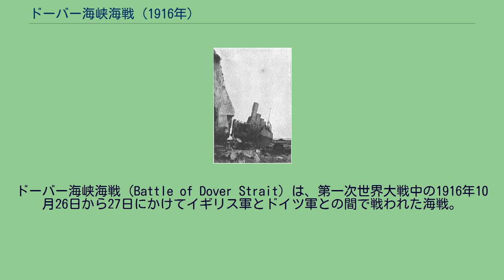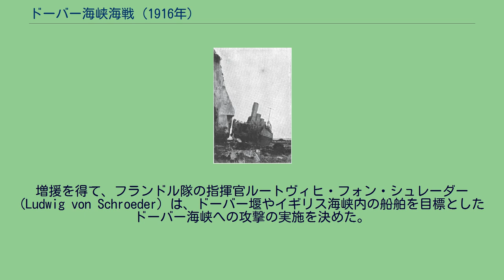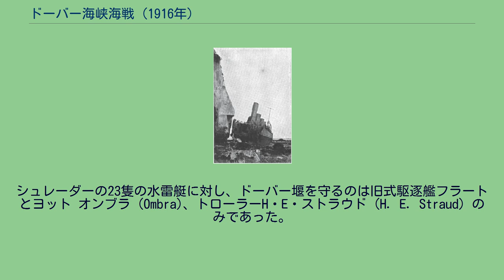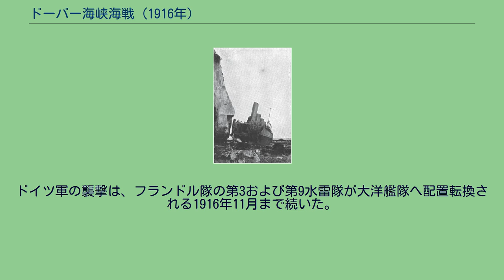ドーバー海峡海戦 (1916年)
ドーバー海峡海戦 (Battle of Dover Strait) は、第一次世界大戦中の1916年10月26日から27日にかけてイギリス軍とドイツ軍との間で戦われた海戦。
ドーバー堰の破壊や海峡内での船舶攻撃を目的としてドーバー海峡への襲撃を実行したドイツ軍フランドル隊の水雷艇部隊がイギリス軍の駆逐艦フラートに誰何され、イギリス軍の増援部隊と戦闘になった。
夜明けまでにイギリス軍は駆逐艦1隻、輸送船1隻と何隻かのドリフターを失った。
1916年10月、ようやく2個水雷隊が増援としてフランドル隊へ送られた。
第3水雷隊と第9水雷隊がフランドルへ移動したことは、海峡の戦力バランスにすぐに影響を与えた。
以前はフランドル隊は大型水雷艇3隻とそれより小型のA級水雷艇を数隻保有しているのみであったが、増援到着後は大型水雷艇23隻を有するようになりイギリスのドーバーパトロールとの交戦が可能となった。
大型水雷艇の不足のためフランドル隊は数ヶ月に亘りドーバーパトロールに対する攻撃を行っておらず、それ故この地域のイギリス軍の防備はゆるんでいた。
増援を得て、フランドル隊の指揮官ルートヴィヒ・フォン・シュレーダー (Ludwig von Schroeder) は、ドーバー堰やイギリス海峡内の船舶を目標としたドーバー海峡への攻撃の実施を決めた。
ドイツ軍による攻撃に備えて、イギリスは輸送船の夜間の海峡通過を禁止していたが、ドーバー堰は攻撃に対する備えは出来ていなかった。
シュレーダーの23隻の水雷艇に対し、ドーバー堰を守るのは旧式駆逐艦フラートとヨット オンブラ (Ombra)、トローラーH・E・ストラウド (H. E. Straud) のみであった。
4つのドリフター隊がドーバー堰の網を張っていたが、そのドリフターの武装はライフル一つのみであった。
堰の警備部隊に加え、襲撃に備えて6隻のトライバル級駆逐艦がドーバーに配備されており、またハリッジ部隊がザ・ダウンズに分散配置されていた。
ドイツ軍の水雷艇は4つのグループに別れ、それぞれが海峡内の別の場所で攻撃を行った。
ドーバー堰へ向かったドイツの第5半隊はすぐに、防潜網の維持を行っている第10ドリフター隊のドリフター5隻と接触し攻撃を開始した。
砲撃の音を聞き、ドリフター隊の護衛フラートは所属不明の艦艇に接近して誰何した。
それに対し、相手は同じような信号で答えた。
フラートの艦長は混乱し、接近してくる艦艇は連合国の駆逐艦でありドリフターは潜水艦によって攻撃されたのだと判断した。
また、フラートからボートが1隻沈没しつつあるドリフターの乗組員救助にむかった。
一方、ドイツの水雷艇はドリフターから駆逐艦のほうへ目標を変え、攻撃を行った。
それは完全な奇襲となった。
数で勝るドイツ軍から逃れることは出来ず、短い戦闘の後砲撃と雷撃でフラートは沈められた。
フラート撃沈後もドイツ軍は堰への攻撃を続け、第8ドリフター隊と第16ドリフター隊のドリフターを1隻ずつ沈めた。
第5半隊が撤収するまでに、6隻のドリフターが沈み3隻のドリフターとトローラーH・E・ストラウドが損傷した。
ドイツ軍による襲撃の報を受けたイギリス当局は、ドイツ軍撃退にために6隻のトライバル級駆逐艦アマゾン、モホーク、ヴァイキング、ターター、コサック、ヌビアンを援軍として派遣した。
命令を誤解釈したため、派遣された駆逐艦部隊を率いるヴァイキングのオリファント (Oliphant) 中佐は6隻を一つの部隊としてまとめなかった。
オリファントは6隻の駆逐艦を、ヴァイキング、モホーク、ターターとヌビアン、アマゾン、コサックの二つに分けた。
ヌビアンは他の駆逐艦よりかなり先行し、沈没しつつあるフラートの元に最初に到着した。
一方、ドイツの別の半隊が、フランスから戻る途中の空荷のイギリス輸送船クイーン (Queen) を捕捉した。
ドイツ軍はクイーンに乗り込み、乗員を退船させた後クイーンを沈めた。
ドイツの第17半隊と接触したヌビアンは、フラート同様ドイツの艦艇を友軍のものと誤認した。
砲撃を受けたヌビアンはドイツの水雷艇に体当たりを試みたが、魚雷の命中で艦首が吹き飛び漂流する残骸と化した。
すぐにアマゾンとコサックがヌビアン救援に現れ、ドイツの水雷艇と交戦し始めた。
複数の命中弾を受けボイラー2基が...